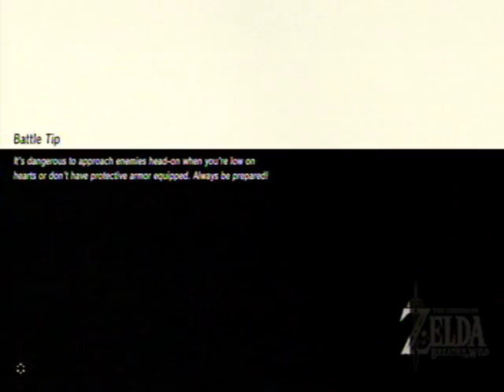Get to the volcano Damnit!!!!:Zelda Breath of the wild,Volcano Part 1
I am on a adventure to the volcano in Zelda breath of the wild on Nintendo Switch this is part 1. check out part 2